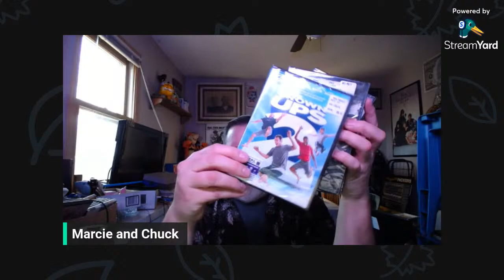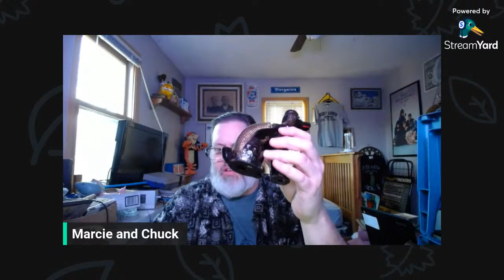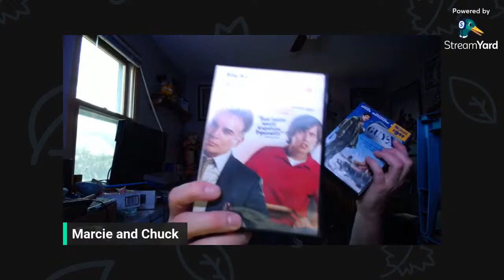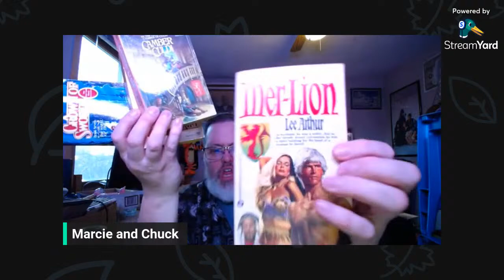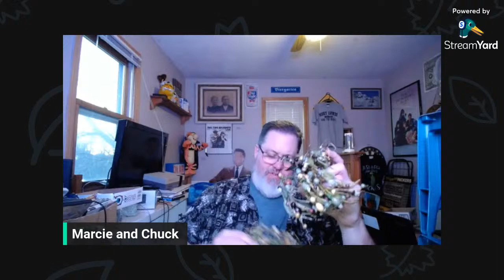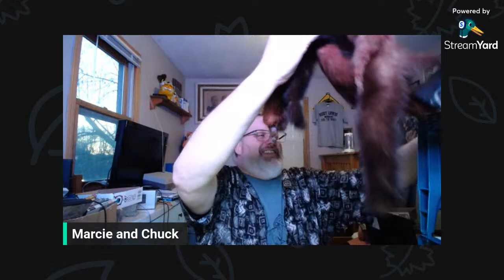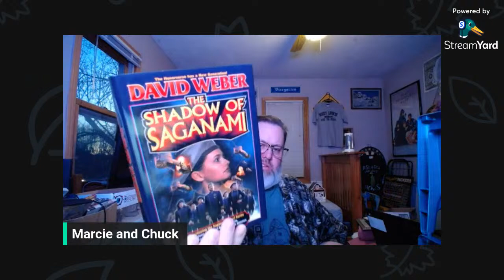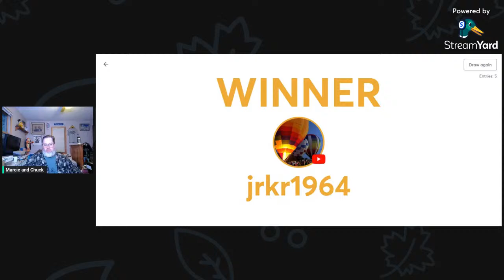Back Road Bidders first ever solo sale on YouTube!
Nate's out of town, so what the heck?  Featuring items from myself and Frugal Peanut!

Same registration as Nateypie's auction, but here's the link if you need it